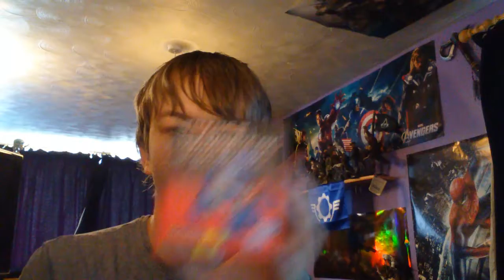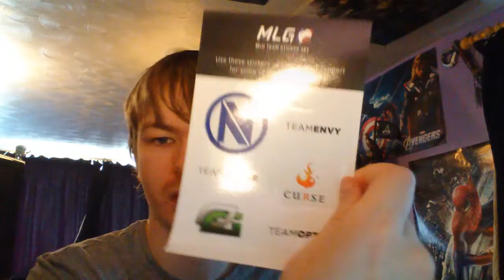KTA Madness: Transformacrate (Transform June Lootcrate)